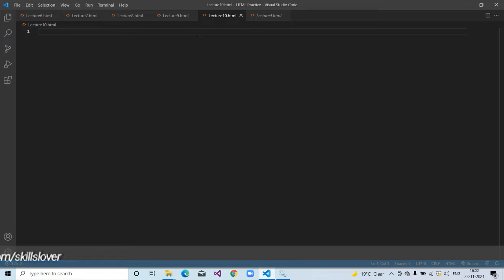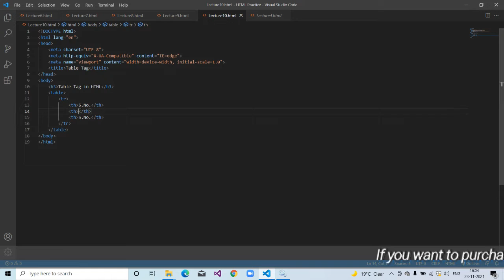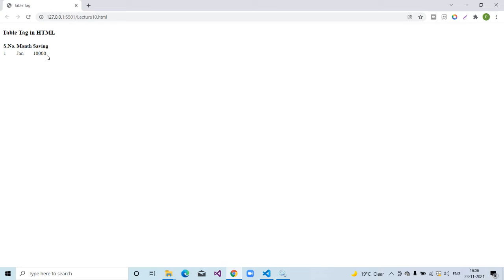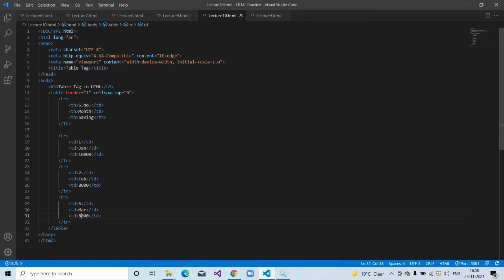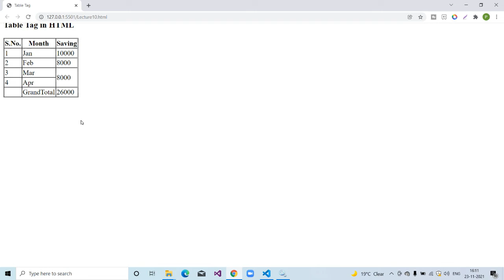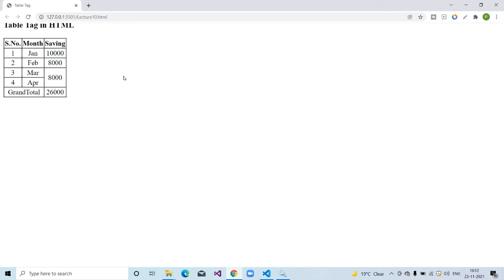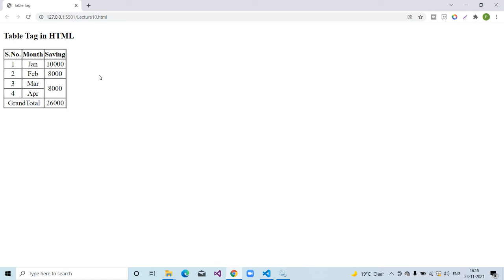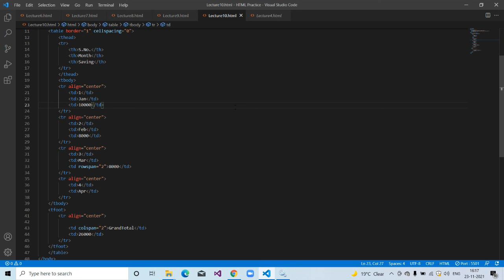Lecture 10. Table Tag in HTML | thead | tbody | tfoot | tr | td | th tag in HTML in Hindi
Hi,
  In this video, we learn all about table tag, its attributes and some sub tags used with table tag.

Best book to learn HTML & CSS by Jon Duckett:

My Laptop
My Mic
Wireless Keyboard & Mouse